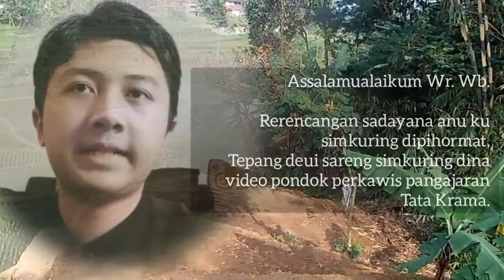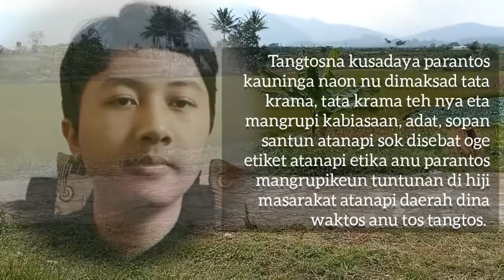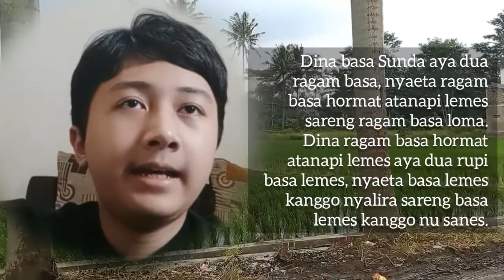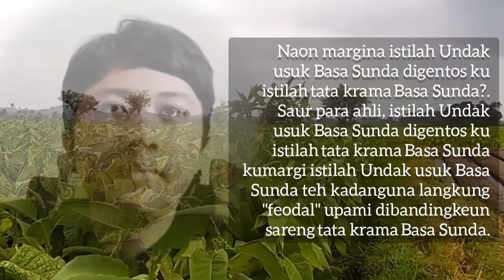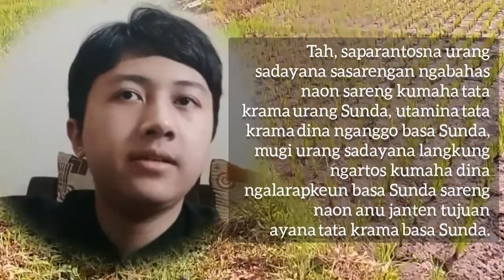Tugas Mapel Tata Krama SMP YAS Bandung | Hasby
Video ini dibuat untuk keperluan tugas sekolah, PTS Mapel Tata Krama

Nama : Hasby Azfar Haviana
Kelas  : 7D